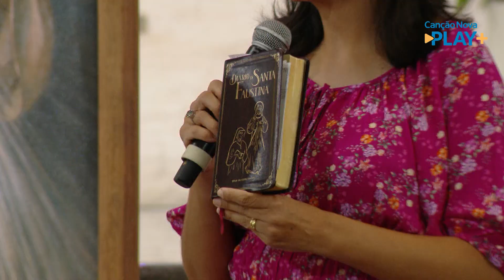Terço da Misericórdia - 07/02/2022